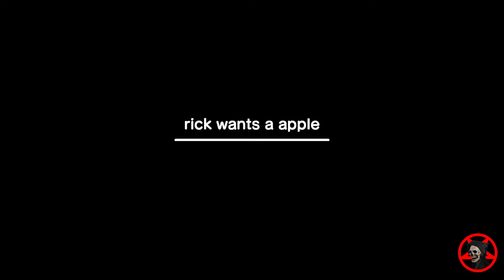Game Builder Garage Rick Wants A Apple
ID: G 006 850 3KV